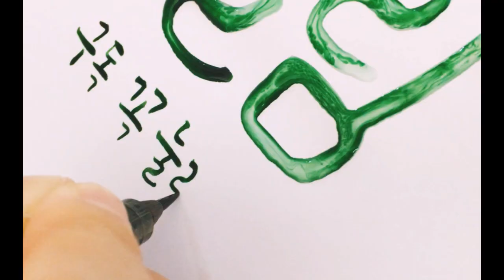손그림그리기 #39 색연필로 '낙엽' 쉽고 예쁘게 그리기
가을느낌나는 손그림!ㅎㅎ 이제 길거리 걷다보면 꽤 많이 단풍이 들었더라구요~ 낙엽이 너무나 감성적인 요즘! 색연필에 꽂혀서 계속 이것만 그리게 됩니다ㅋㅋ 다음 영상은 다른 재료로도 그려서 올리겠습니당! 매일매일 보러 와 주셔서 너무 감사드려요

종이 : 띤또레또
색연필 : 프리즈마 색연필